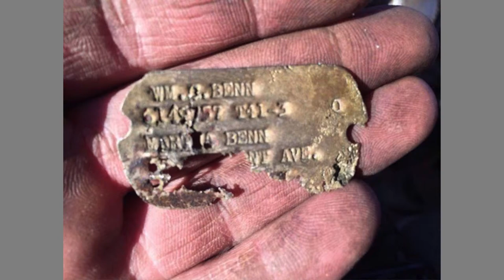These can be older than thousands of years █▬█ █ ▀█▀